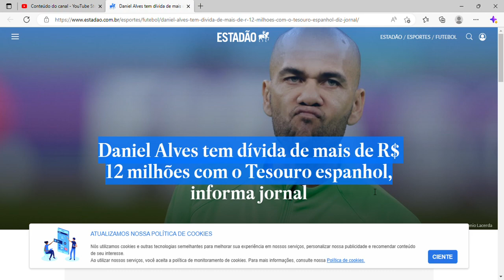Daniel Alves tem dívida de mais de R$ 12 milhões com o Tesouro espanhol, informa jornal